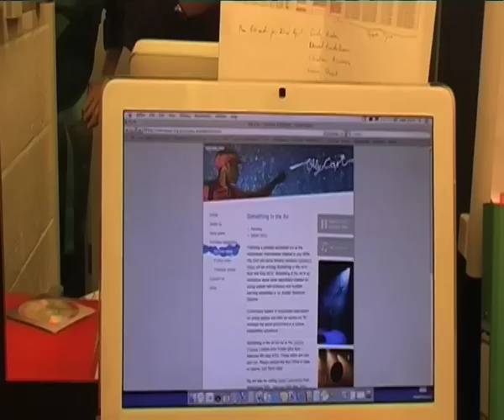Something in the Air.mov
Video de prueba - realizado por E.Belvis y Daniele Fisichella (camera y edicion). Con la autorizacion de Oily Cart y Unicorn Theatre London.

Agradecimientos a Jesus Gamon y Eli Ayats